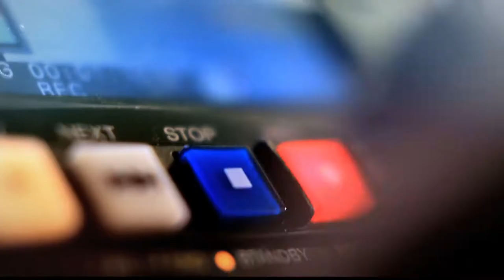Irregularidades de la gestión de la salud en Colombia [Punto de Giro] Telemedellín